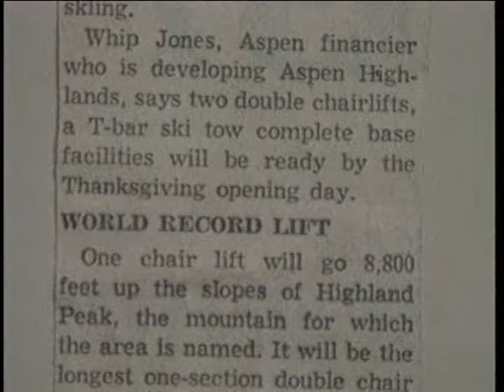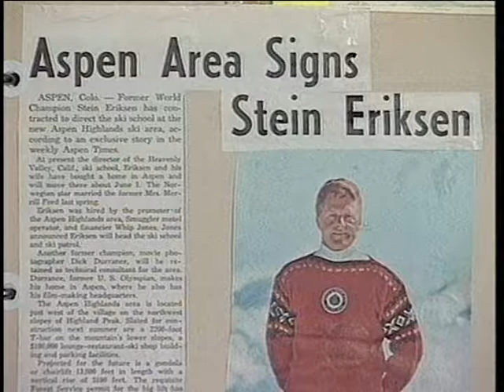Whipple "Whip" Van Ness Jones 1998 Inductee to Aspen Hall of Fame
Whipple "Whip" Van Ness Jones was inducted into the Aspen Hall of Fame in 1998.